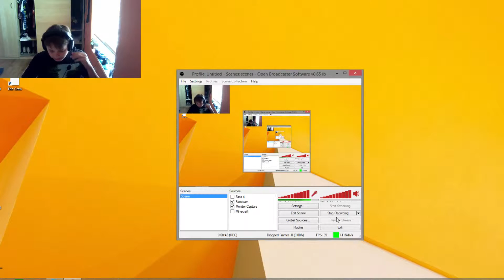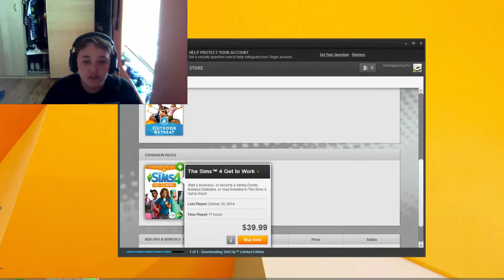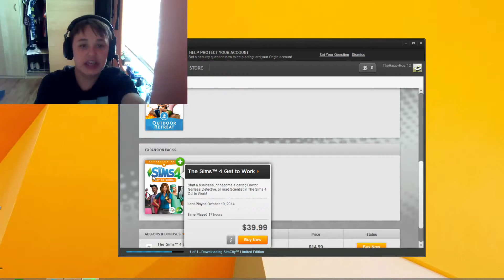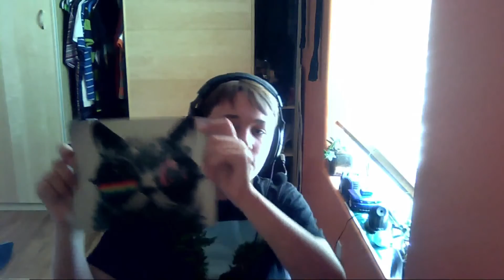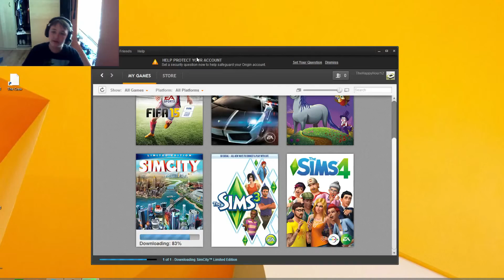WHY EA! I CRI EVRY TIM :C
EA JUST WANTS OUR MONEY, PERIOD, END OF STORY!!!